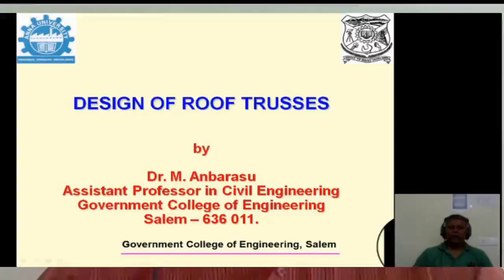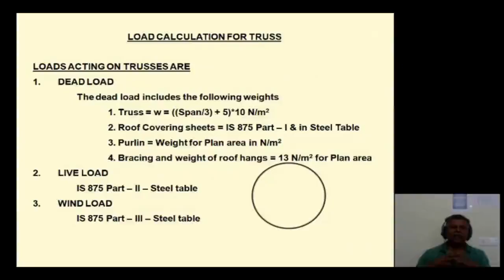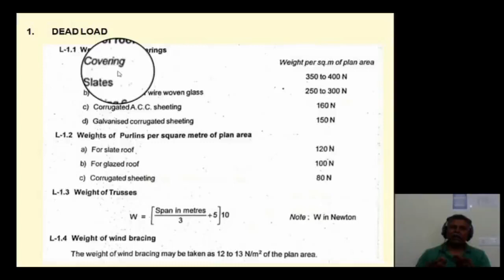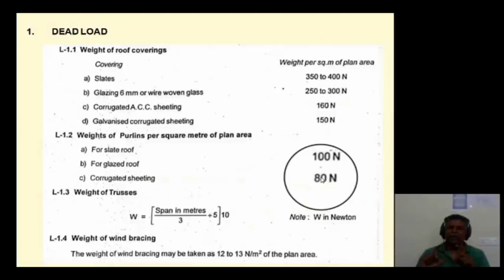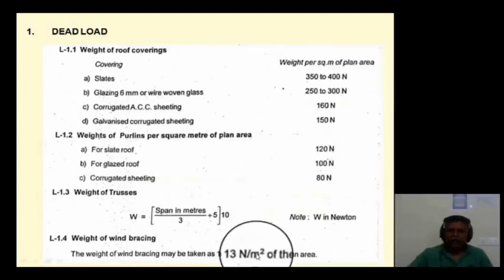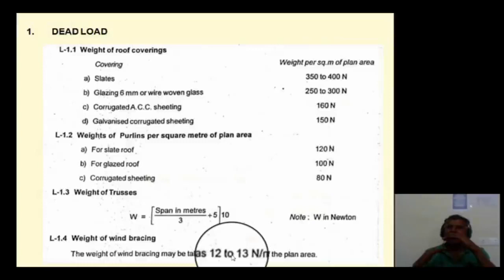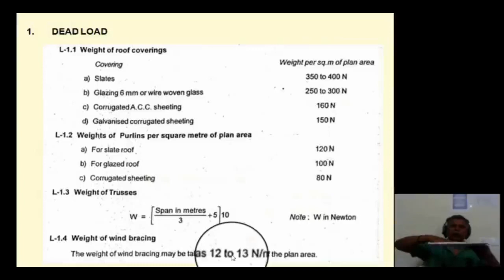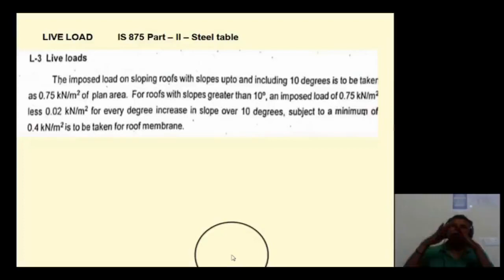Loads on truss | DL & LL |Part 1 of 2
This video will provide the details about dead and live loads acting on the truss.